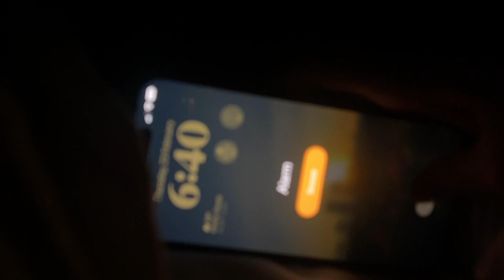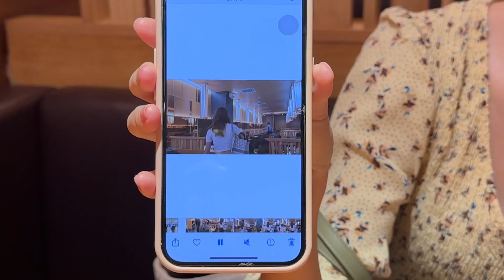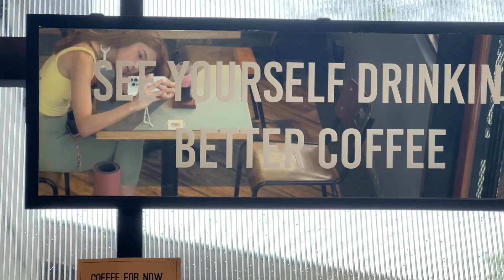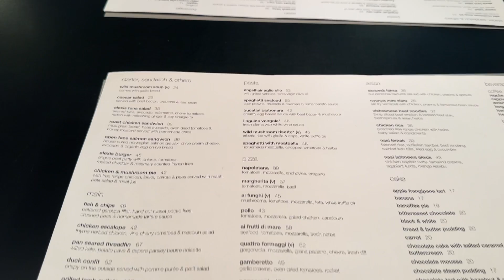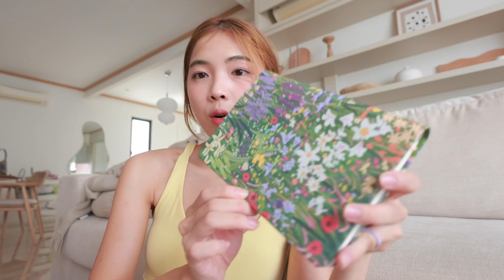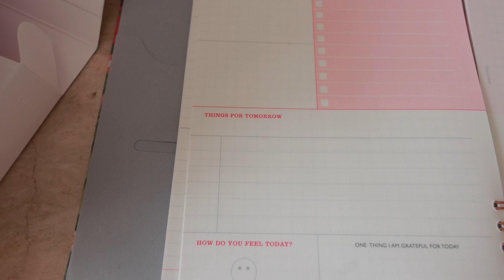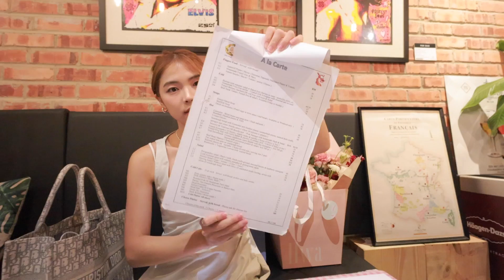居家vlog✨🏠 寻找生活中的幸福感｜久违的night talk 心灵鸡汤 🥰